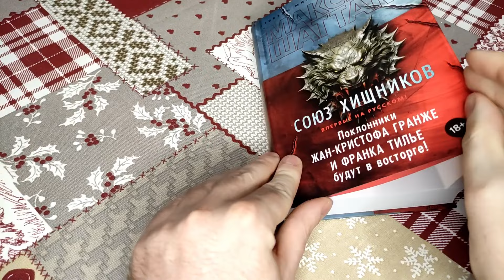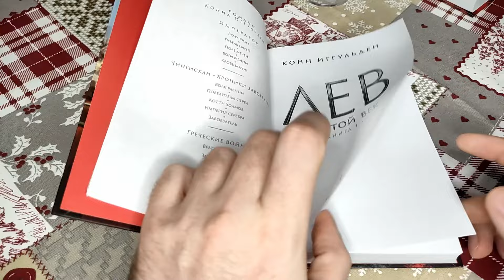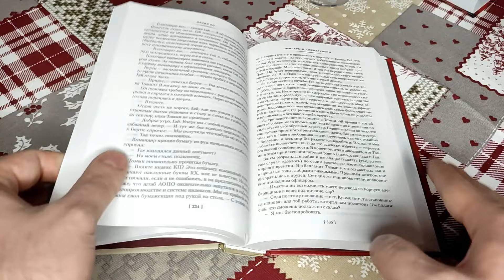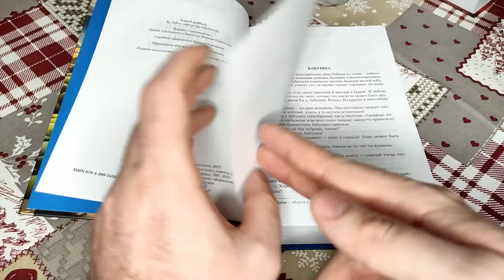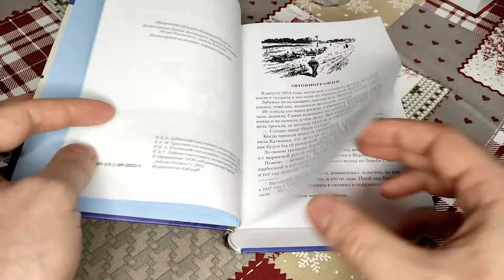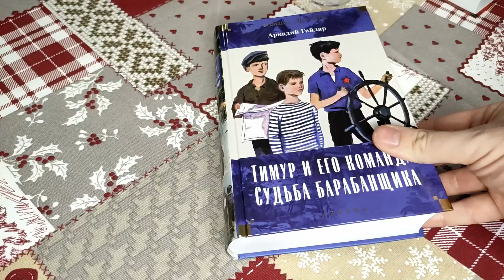Книжные покупки Издательство Азбука Book haul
Сегодня книги только издательства Азбука. Книг не много, но зато какие!